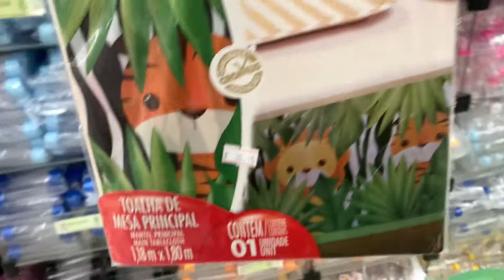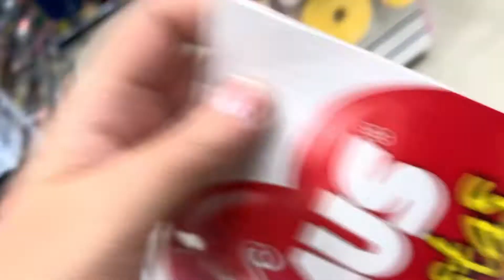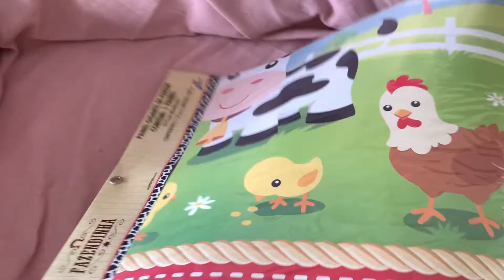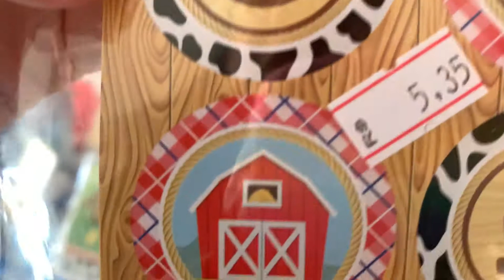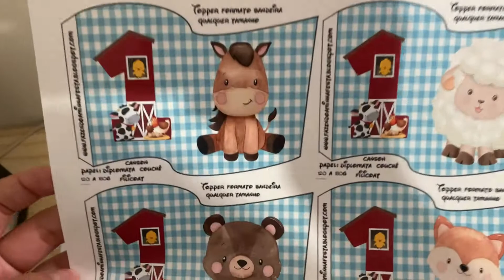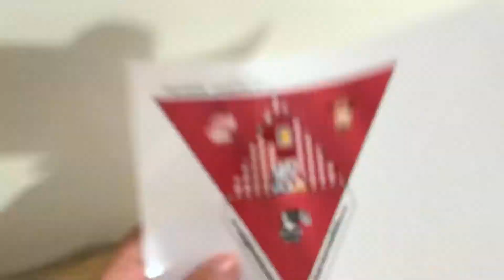PREPARATIVOS ANIVERSÁRIO DE 1 ANO (PARTE I) - BRUNA OLI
Olá Pessoal, tudo bem? No vlog de hoje compartilho com vocês os preparativos para o aniversário de um ano do Miguel, mostro o tema que escolhemos e também o que eu mesma estou preparando, será tudo simples mais feito com muito amor! Espero que gostem e não deixem de se inscreverem! Grande abraço, Deus abençoe.

Bruna Oliveira